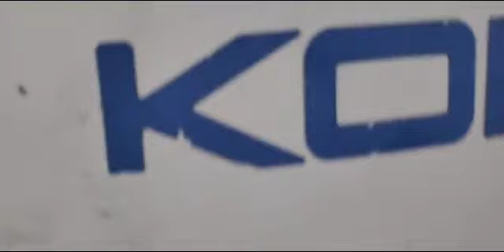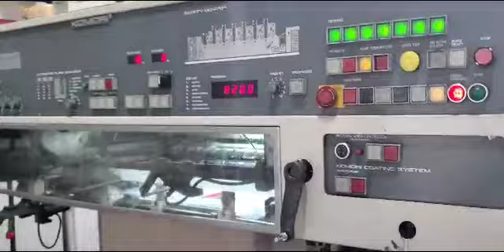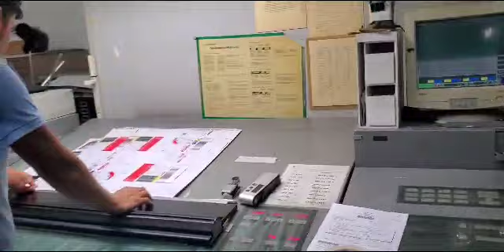SASIPRINTORIUMS NEW ARRIVAL PLANETA P 26.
Video from sasiprintoriums